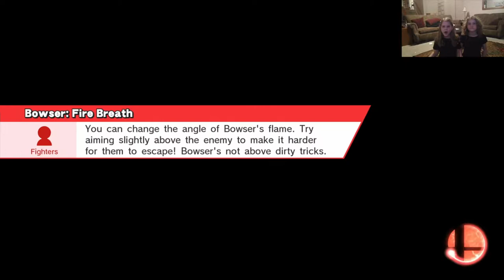Super Smash Sisters! (My Sisters Hacked My Channel?!)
My little sisters wanted to play Super Smash Bros...I hope you enjoy the results.